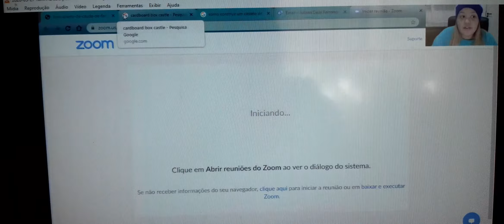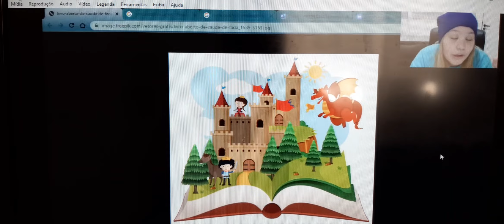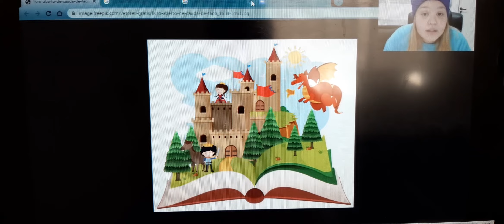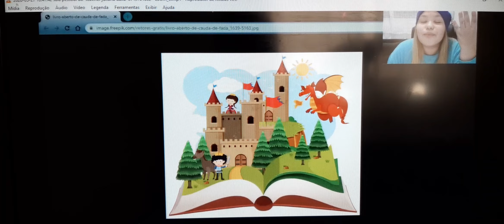Integral Hello Kids 29 de maio